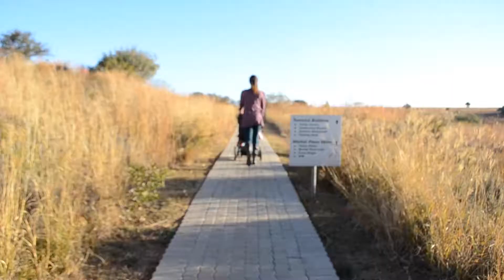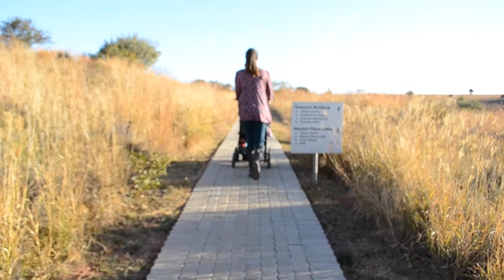Maropeng short visit | Quaymberley Patson Vlogs | Quaymbo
Our fun stay at the beautiful Maropeng Boutique Hotel while Happy Land Farm was being filmed for the Nisboere TV show 2019 finals.